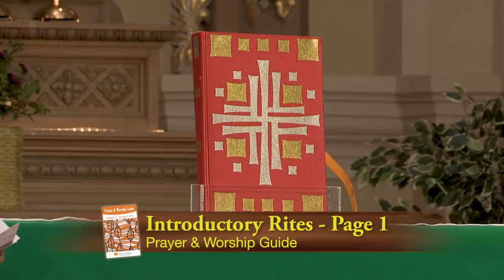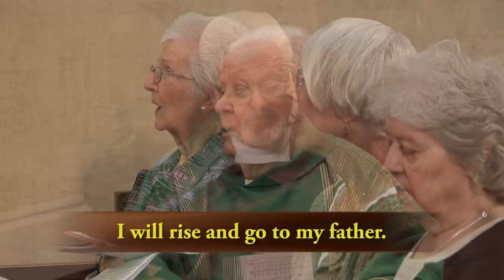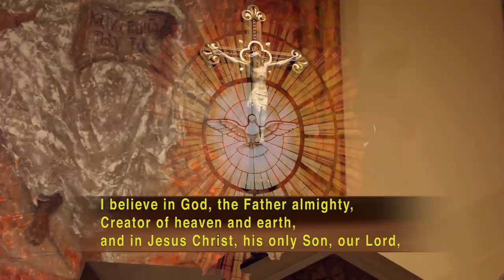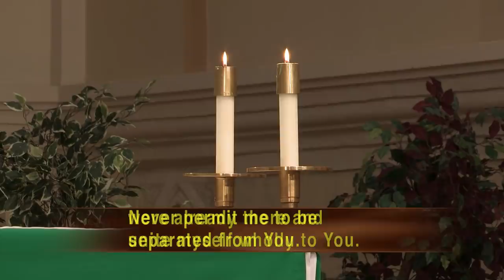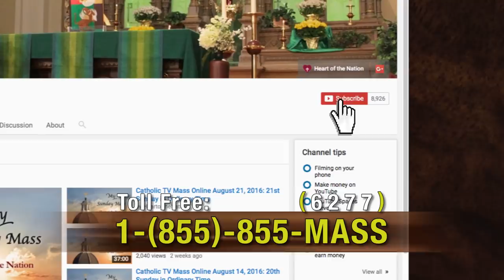Catholic TV Mass Online September 15, 2019: 24th Sunday in Ordinary Time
Presider: Fr. Patrick Heppe
Parish: Holy Angels
Choir: Heart of the Nation

Our gospel reading today is taken from the good news, recorded for us by Luke.  Glory to you o Lord.

Tax collectors and sinners were all drawing near to listen to Jesus, but the Pharisees and the scribes began to complain, saying, "This man welcomes sinners and eats with them." So to them he addressed this parable. "What man among you having a hundred sheep and losing one of them would not leave the ninety-nine in the desert and go after the lost one until he finds it? And when he does find it, he sets it on his shoulders with great joy and, upon his arrival home, he calls together his friends and neighbors and says to them, 'Rejoice with me because I have found my lost sheep.' I tell you, in just the same way there will be more joy in heaven over one sinner who repents than over ninety-nine righteous people who have no need of repentance. "Or what woman having ten coins and losing one would not light a lamp and sweep the house, searching carefully until she finds it? And when she does find it, she calls together her friends and neighbors and says to them, 'Rejoice with me because I have found the coin that I lost.' in just the same way, I tell you, there will be rejoicing among the angels of God over one sinner who repents."

Catholics have this tradition that if you lose things, who do you pray to? St. Anthony, right? And there's a number of prayers to St. Anthony some of the, one of them I know, I think it's a little disrespectful but it goes "Tony, Tony, come on 'round, something's lost and needs to be found." And you know, I kind of wonder what happens when God loses things? Well, obviously God doesn't lose anything but I think in the gospel reading, and even in the first reading, we get a glimpse of things that are lost, that God created now, God knows where they are but it seems that sometimes we lose God and we don't even know it! And that tends to be a problem. What do we do when we lose God? In the first reading we hear about Moses and the people of God had wandered away from God, again, and that's kind of sad and Moses is telling God, "No, no, they're going to come back! They'll be fine" And the gospel reading we hear about the parables that Jesus told us and those parables give us some insight into how much God loves us, takes care of us, and keeps searching for us. God loves us so much that he wants us close. In a special way today we pray for those people who may be lost. God knows where they are. Sometimes they just lose their way... Sin, selfishness that disconnection. So often it’s because of apathy and just forgetting. So today we pray in a special way for ourselves and we can always be aware of that presence of God. And we pray for others that those who are lost can open their hearts and be found. That those who are lost can open their hearts and be found by the God who loves them.

Entrance: All Are Welcome
Text: Marty Haugen, b. 1950
Tune: TWO OAKS 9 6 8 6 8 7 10 with refrain; Marty Haugen b. 1950

Psalm 51: I will rise and go to my father
Text from the Lectionary for Mass for Use in the Diocese of the United States of America, Second Typical Edition, Volume 1, copyright © 1998, 1997, 1970 Confraternity of Christian Doctrine, Inc. Washington, D.C. Used with permission.

Preparation:  Increase our Faith
Text: Based on Luke 11:1-13, 17:5; David Haas, b. 1957
David Haas, b. 1957

Communion: Coming Together for Wine and for Bread

Sending Forth: Let Justice Roll
Text: Amos 5:21-24, 8:4, Micah 4:3-4, 6:8 Joel 2:12-14; Marty Haugen b. 1950
Tune: Marty Haugen b. 1950

Mass Setting:  Mass of Saint Ann